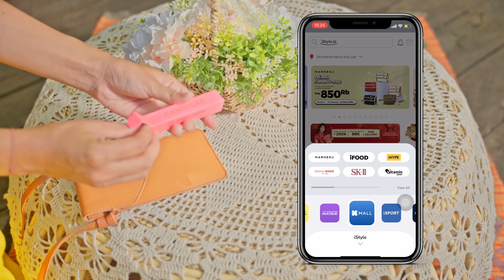iStyle Video Campaign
Produced by - Aitivisual

Client - iStyle

Visualizing Ideas into Impactful Content

Aitivisual is a Bali-based creative digital content producer. Our team which comprises of passionate and creative bunch will help visualizing ideas into impactful contents for your ad & campaign needs
Be it commercial, film, videography, and photography, we bring the best results for our clients.